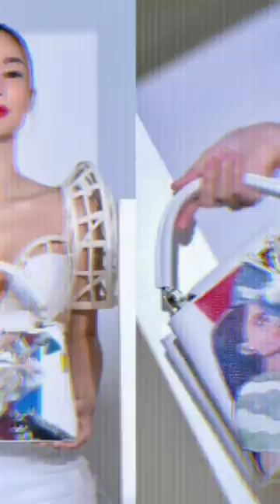Artwork Heart Evangelista Painting